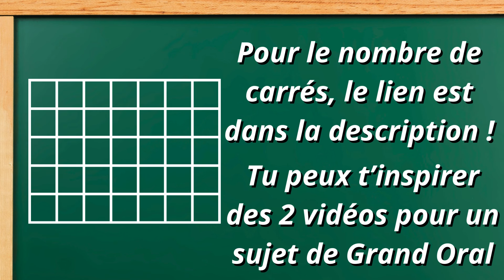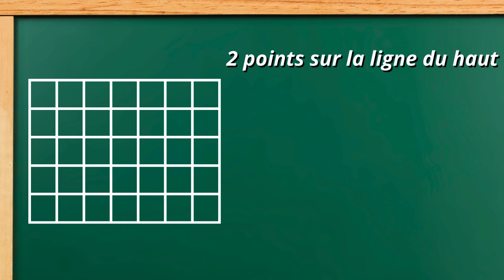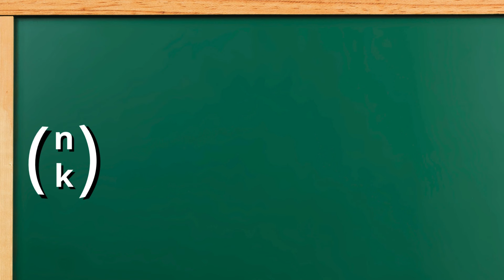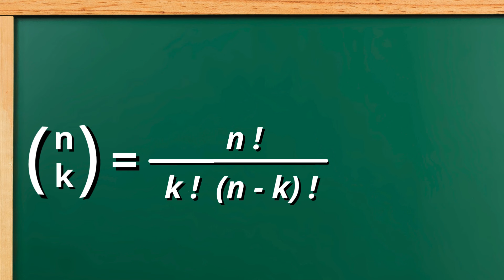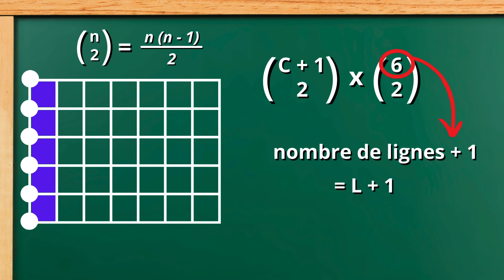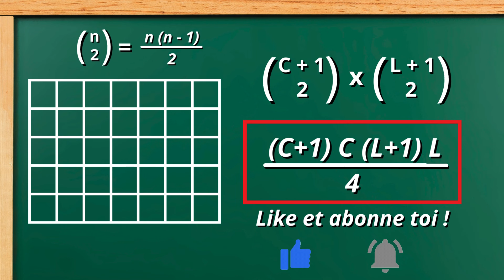Nombre de rectangles dans un quadrillage - Grand Oral du Bac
Quelle est la formule qui donne le nombre de rectangles dans un quadrillage ?

00:00 Introduction
00:25 Présentation de la méthode
01:00 Exemple avec un rectangle
01:45 Démonstration de la formule avec le dénombrement
02:50 Rappel sur les coefficients binomiaux
03:25 Application de la formule sur l'exemple
03:45 Généralisation de la formule